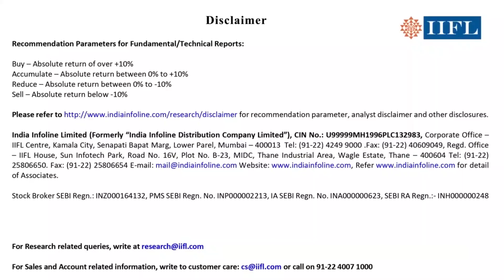RITES IPO Details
State run transport consultancy & engineering firm RITES's IPO will hit the market on June 20-22. Company's Chairman & MD, Mr. Rajeev Mehrotra said that company will buy a stake in IRSDC (Indian Railway Station Development Corporation) in the July-September quarter.